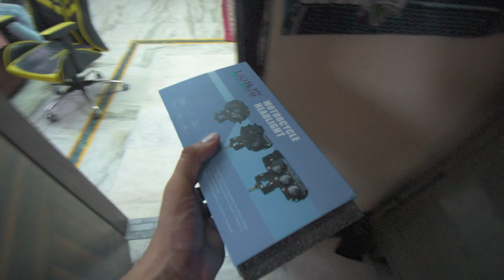Rhino Mobile Holder For ROYAL ENFIELD | Most Unique Idea | Very Ideal View For Navigation !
Jawa Mirrors is Best Mirror Set So Far in 2022 !
HOLDER PRICE - INR : 495-700 (DEPENDS STATE TO STATE)
ADVANTAGES :
CHEAP , SUSTAINABLE , AVAILABILITY , LOOKS , UNIQUENESS , WATER-dust PROOF , BEST GPS VIEW , AERODYNAMIC (TOTALLY TESTED AT 120KM/H) ,STERDY AFTER CLAMP INSTALLATION .
DISADVANTAGES :
FITTINGS ISN'T EASY , QUALITY IS AVERAGE , FIT & NOT TO FORGET (POUCH CAN BE STOLEN) , DELICATE IN MANY TERMS , MAKE SURE TO TIGHT THE LOCKS BEFORE PROCEEDING TO RIDE .
TIME STAMPS
00:00-1:39 Beast's Beauty
1:40-3:52 Introduction To Holder
3:52-6:24 Why This ?
6:25-12:08 Ride Review & Ad-DisAdv
12:09-13:05 Installation & Jugaad Expose